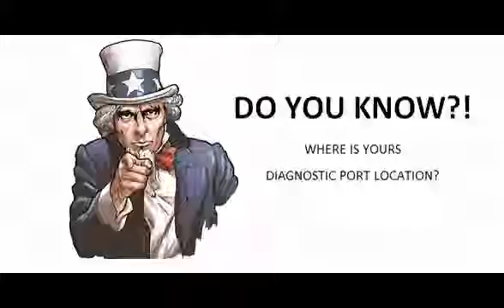Alfa Romeo 156 1997 10 2000 10 Diagnostic Obd Port Connector Socket Location Obd2 Dlc Data Link 7